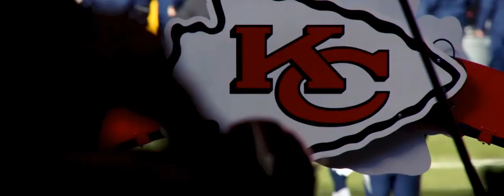2020 Kansas City Chiefs (Super Bowl LIV)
A hype video i made for the Chiefs leading into Super Bowl LIV This weekend.
Make sure to watch in Fullscreen

Song : Blake Shelton - God's Country